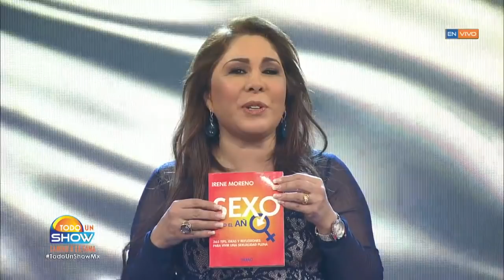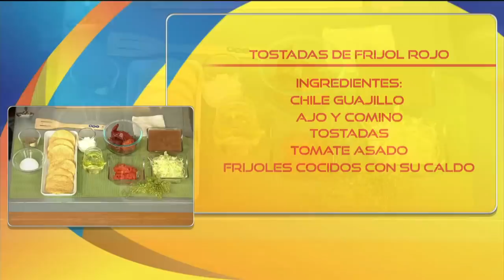Lo mejor de Todo un show del 06 de diciembre de 2018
TV Azteca